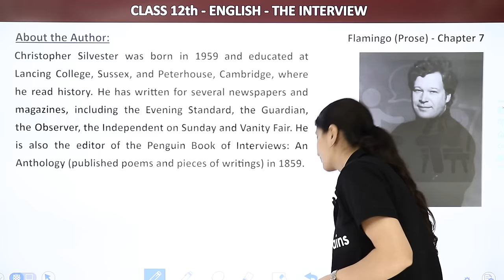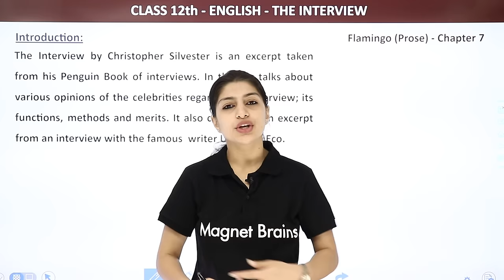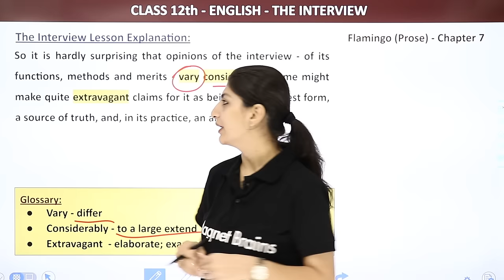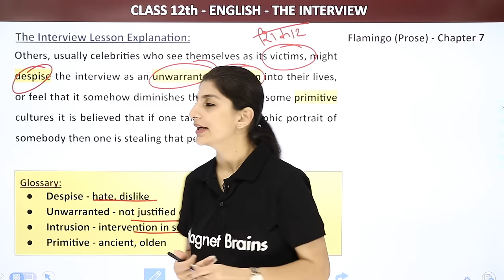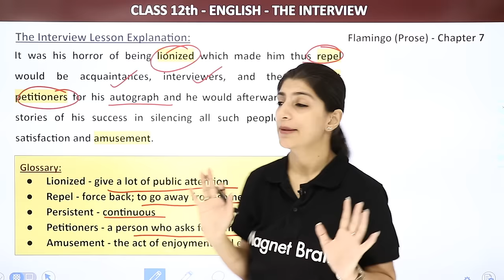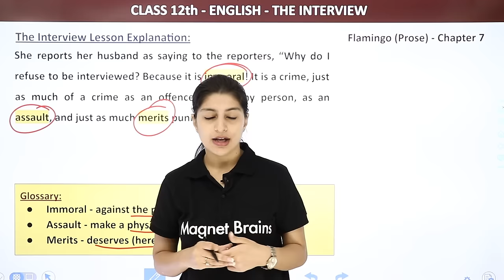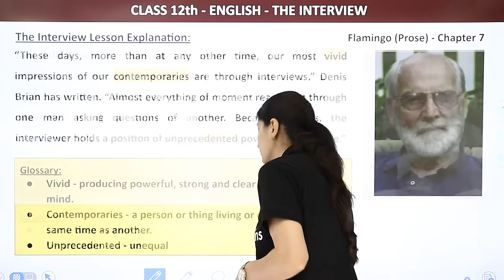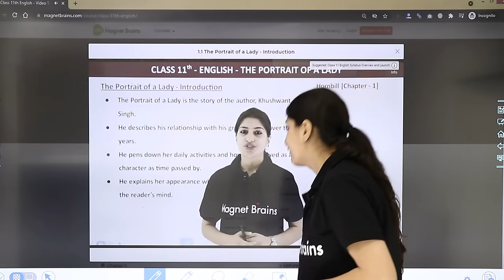Class 12 English Flamingo (Prose) Chapter 7 | The Interview - Explanation (Part 1) (2022-23)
✔️ Class: 12
✔️ Subject: English
✔️ Chapter: [Flamingo (Prose) Chapter 7]
✔️ Topic Name: The Interview Introduction  (PART 1)
✔️ Topics Covered in This Video: This video provides an explanation of Chapter 7 - The Interview from Class 12 English Flamingo (Prose) textbook for the 2022-23 academic year. It covers an in-depth analysis of the important elements of the chapter including the themes, characters, and the climax. Anisha Mam provides helpful tips and strategies to understand the text in a better way and answer the related questions in the examination. Watch the video to gain a better insight into the chapter and enhance your English skills.
00:00 Introduction: About the Author
00:31 About the Author
02:20 Introduction:
07:24 The Interview Lesson Explanation : Part 1
29:23 Website Overview